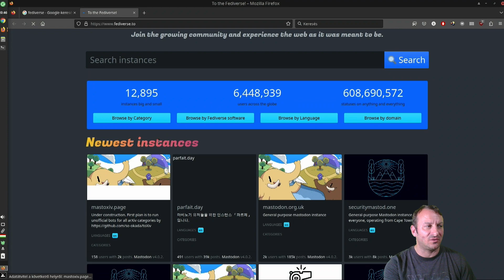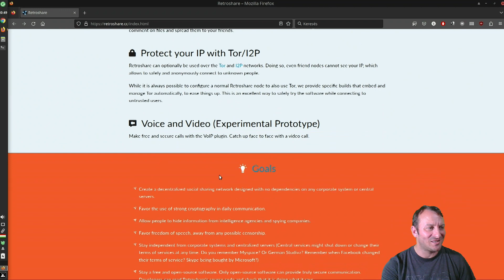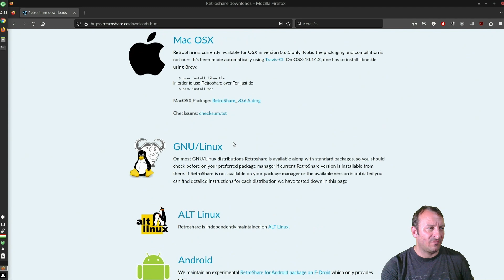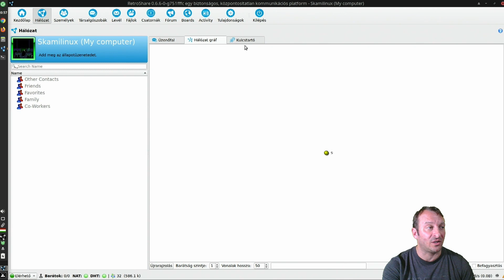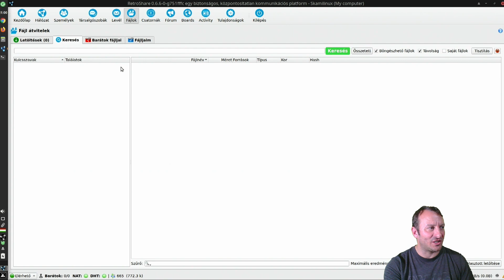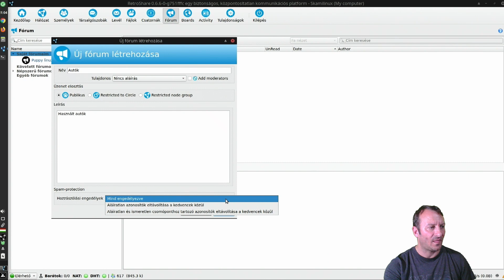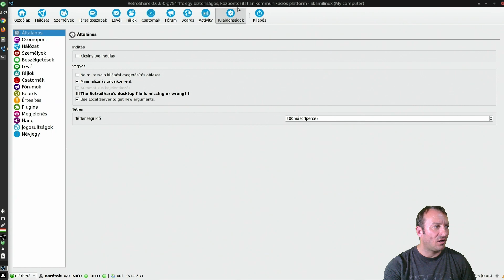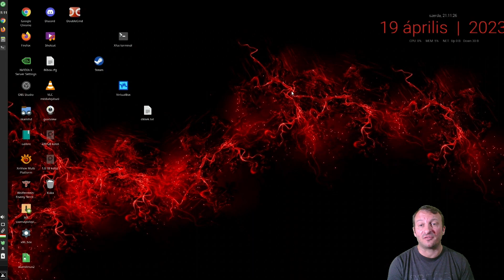Retroshare - P2P chat, email, fórum, fájlmegosztás és blog